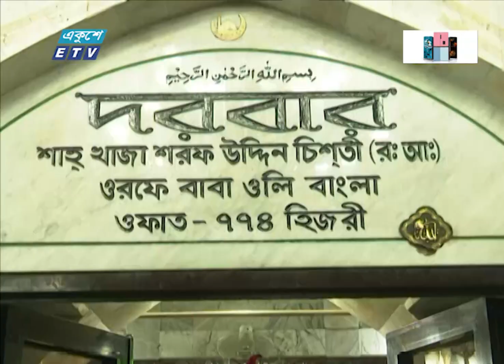ঈদের দিনে ভালো খাবারের আশায় হাইকোর্ট মাজারে হাজারো মানুষের ভীড় | ETV News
ঈদের দিনে একটু ভালো খাবারের আশায় হাইকোর্ট মাজারে  হাজারো মানুষের ভীড়। মাংস পোলাও আর পায়েস পেয়ে আনন্দ তাদের চোখে মুখে। ঈদের দিনে দূর দূরান্ত থেকে আসা ছিন্নমূল মানুষের খুশির কথা জানাচ্ছেন শাকেরা আরজু।